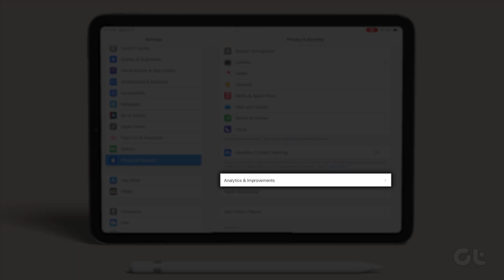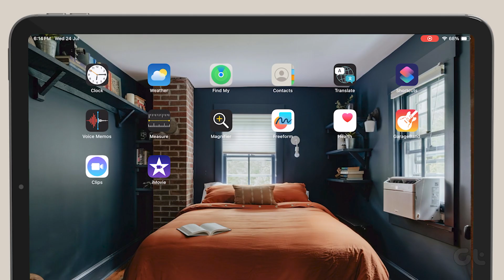How To Check Battery Health on iPadOS | iPad Battery Dying? | Learn About iPad's Battery Capacity!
Want to know the battery health on your iPad? Then you are at the right place!

Is your iPad battery not lasting as long as it used to? Learn how to check your iPad's battery health and determine if it's time for a replacement.